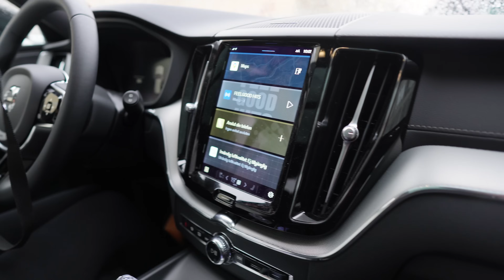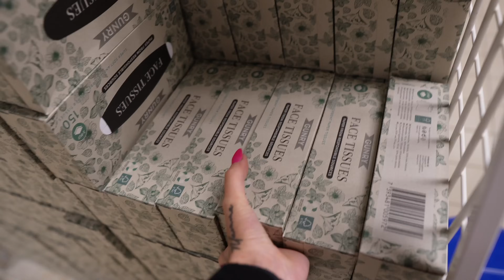JAG HAR TAGIT KÖRKORT | ROADTRIP TILL GEKÅS ULLARED!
Women’s Month Sale
20% + 10% extra med JOHANNA 🤑
MADLADY.SE  TOM 21/3
Längder för alla - SHORT, REGULAR, TALL

Häng med på en roadtrip till Gekås Ullared!!